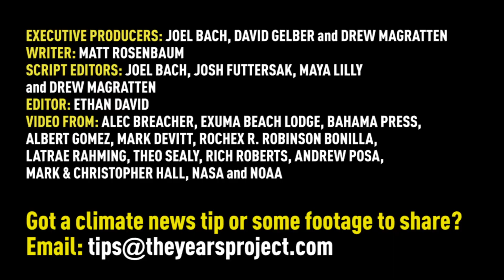Hurricane Dorian: What's Fueling A Storm Like No Other?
Hurricane Dorian moved slowly towards the East Coast of the United States after devastating the Bahamas. It's one of the most powerful storms to have formed in the Atlantic. Find out why Dorian is a storm like no other.

SOURCES:
WashingtonPost.com. Hurricane Dorian has smashed all sorts of intensity records in the Atlantic Ocean. Sep 1 2019.
WashingtonPost.com. Hurricane forecasters turn to new tools to predict when storms will rapidly intensify. Aug 31 2019.
NYTimes.com. Hurricane Dorian Updates: Storm’s Reach Sprawls From Bahamas to Florida. Accessed: Sep 3 2019.
InsideClimateNews.org. Why Are Hurricanes Like Dorian Stalling, and Is Global Warming Involved? Sep 3 2019.
NYTimes.com. Hurricanes Are Getting Worse. Sep 3 2019.
YaleClimateConnections.org. How climate change is making hurricanes more dangerous. Jul 8 2019.
OceanToday.NOAA.Gov. Fuel for the Storm. Accessed: Sep 3 2019.
Portals.IUCN.org. Explaining Ocean Warming. Sep 2016.
YaleClimateConnections.org. How to prepare for a hurricane. Jul 11 2019.
NationalGeographic.com. Hurricane Warning: In Hot Water. Accessed: Sep 3 2019.
YaleClimateCommunications.org. Sea Surface Temperatures Drive Hurricane Strength. Aug 3 2016.
ClimateSignals.org. Map: Caribbean Sea Surface Temperature Anomaly August 29, 2019. Accessed: Sep 3 2019.
CBSNew.com. Here's why Dorian will likely become an intense hurricane by the time it hits the U.S. Aug 29 2019.
Climate.Gov. Warming may increase risk of rapidly intensifying hurricanes along U.S. East Coast. May 24 2019.
NBCNews.com. Conditions were ripe for Hurricane Michael's 'rapid intensification'. Oct 10 2018.
Vox.com. Hurricane Dorian is pummeling the Bahamas and heading “dangerously close” to Florida. Sep 3 2019.
Earther.Gizmodo.com. New Aerial Footage of the Bahamas After Hurricane Dorian Is Absolutely Gut-Wrenching. Sep 3 2019.
APNews.com. Dorian isn’t moving because the upper atmosphere is too calm. Sep 2 2019.
AccuWeather.com. Bahamas 'in the midst of a historic tragedy' as Dorian relentlessly pummels island nation. Sep 3 2019.
NBCNews.com. Hurricane Dorian weakens slightly but grows in size as it moves toward U.S.. Sep 3 2019.
ClimateCentral.org. Warmer Air Means More Evaporation and Precipitation. Sep 6 2017.
Journals.Ametsoc.org. Dynamical Downscaling Projections of Twenty-First-Century Atlantic Hurricane Activity: CMIP3 and CMIP5 Model-Based Scenarios. Jul 27 2012.